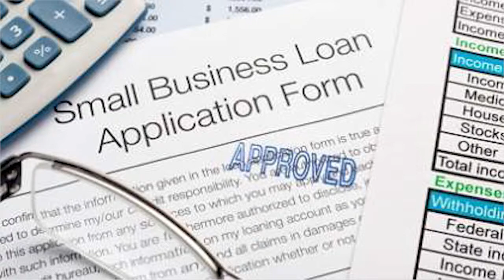Northeast Mom Comes up With a Creative Way To Keep Kids Clean and Make Some Green!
Women business owners are invited to learn more about how to do business with the government. The SBA will host free webinars every Tuesday and Thursday through June 26. The hour-long online chats will be led by SBA officials, and will help answer questions and give insight to women entrepreneurs.

Speaking of the SBA, Cyndi Prince and her company Loohoo were just named the SBA's home-based business of the year for Maine and New England.  Cyndi's creation, loohoo balls are nontoxic handmade wool products that help separate clothes and soften fabrics. Cyndi stumbled upon the idea while researching toxins when she was pregnant.  The former geologist discovered that dryer sheets contain chemicals that make cotton diapers les absorbent.